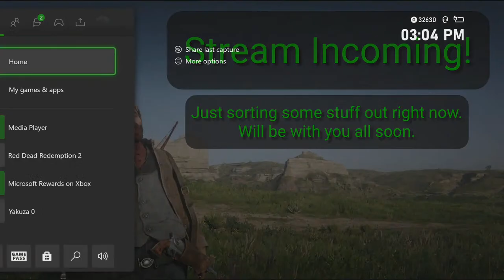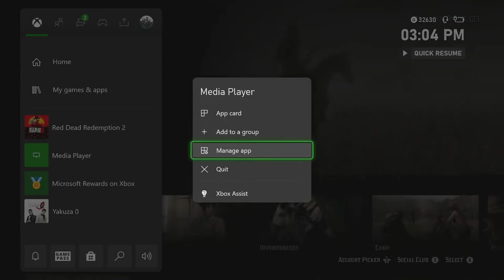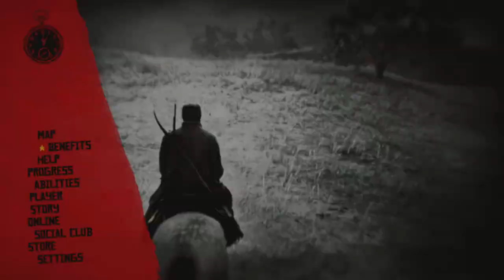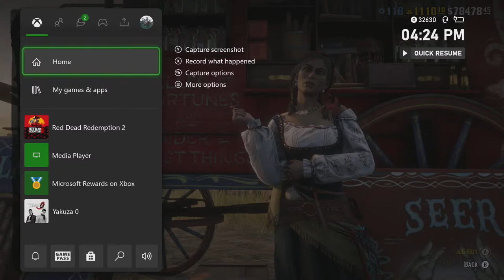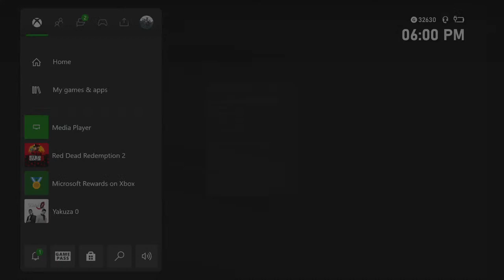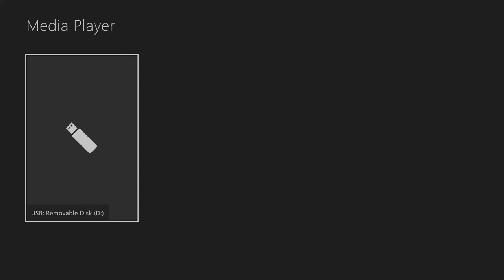Red Dead Online LIVE (Xbox Series X/Xbox One)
Come watch me play Red Dead Online live!